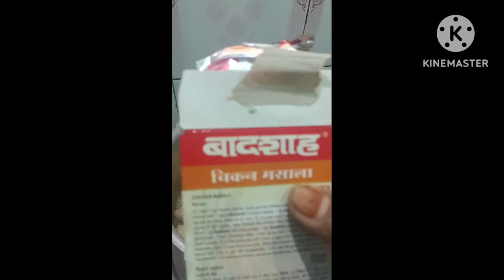आगय मे फिरसे ऐक नयी रेसेपि लेकर ऐसा स्वादीस आलु चीकन पूलाव बनायगेतो बचेबणे लूट मारमार कर खायगे🙏